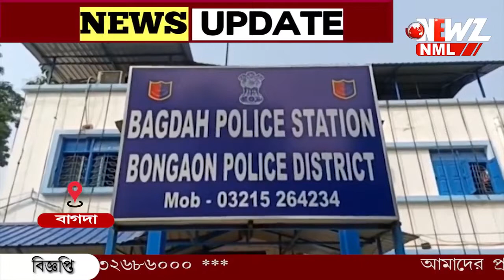বাগদা গণধর্ষণকাণ্ডে দুই বিএসএফ জওয়ান কে ফের সাত দিনের পুলিশি হেফাজতের নির্দেশ ।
জামিনের আবেদন খারিজ৷ বাগদা গণধর্ষণকাণ্ডে ধৃত দুই বিএসএফ জওয়ান কে  সাত দিনের পুলিশি হেফাজতের নির্দেশ বনগাঁ আদালতের ।ধৃতদের এদিন বাগদা থানার পক্ষ থেকে বনগাঁ আদালতে হাজির করানো হয়।